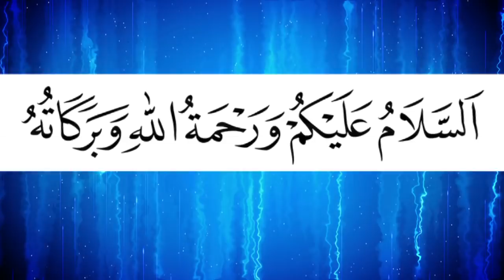ভন্ড পীরদের ধোলাই | Allama Azizul Haque Al Madani | দেওদীঘি, সাতকানিয়া | Bangla New Waz 2018 Al Amin